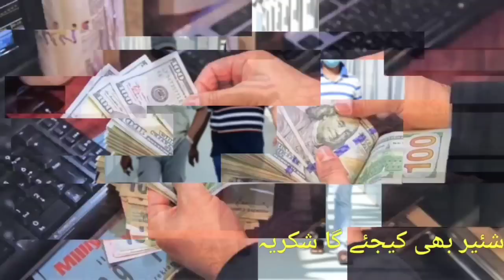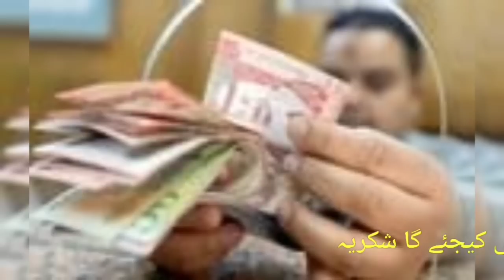saudi news | saudia news in urdu | sirat.e.mustaqeem saudi